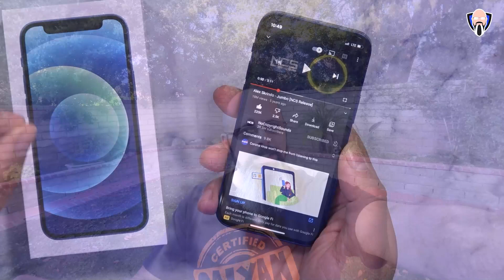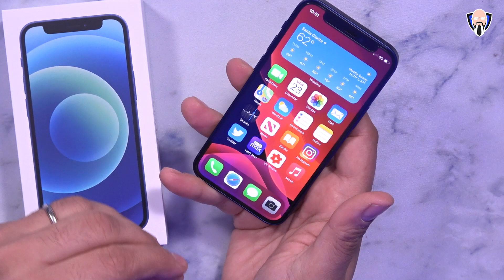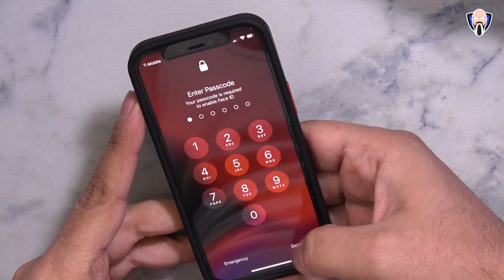Apple IPhone 12 Mini Review (The IPhone Mini Likes, Issues, Concerns) ايفون 12 مني‎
آبل iPhone 12 Mini هو أصغر iPhone 12 في عام 2020 ، ويقدم لنا جميعًا فوائد iPhone 12 القياسية ولكن في عامل أصغر.  يأتي iPhone Mini بشاشة أصغر وبطارية أصغر مما يشكل فائدة وقلقًا عندما يتعلق الأمر بعمر البطارية. بعد استخدام هذا الجهاز لأكثر من أسبوع لقد لاحظت مشكلة عرض كبيرة على هذه الوحدة. كثير من الناس لديهم. في هذا الفيديو، وأنا أشاطركم الأشياء التي أحببت ميزات مذهلة مثل اي فون 12 كاميرا صغيرة من العلامة التجارية الجديدة اي فون 12 ميني وكذلك الأشياء التي تهم لي مع هذا iPhone الجيل الأول. يتم تقديم هذا الفيديو لك من قبل خليج المعارف التقليدية، آمل أن تستمتع به.

B&H Dealzone:

Amazon Daily Deals:

The Apple iPhone 12  Mini is the smallest iPhone 12 in 2020,  offering us all of the benefits of the standard iPhone 12 but in a smaller form factor.  the iPhone Mini comes in with a smaller display and a smaller battery which is a benefit and a concern when it comes to battery life. after using this device for over a week I have noticed a major display problem on this unit. many people have. In this video, I share with you the things that I liked the amazing features like the iphone 12 mini camera of the brand new iPhone 12 Mini as well as the things that are concerning me with this first-generation iPhone. This video is presented to you by TK Bay, Hope you enjoy it.

@Apple iphone12 iphone12mini tkbay iphoneminidisplay iphoneminiissues iphonemini iphonese2020 iphone11 iphone 12 pro max